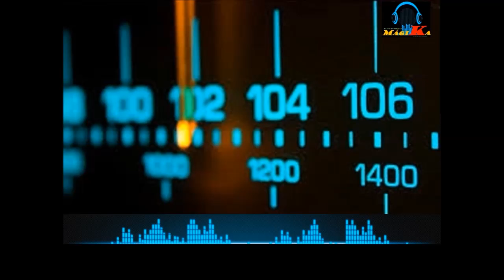ContactoConJulioLeón Nº 9#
Producciones de La Fundación Comando Comunicacional Hugo Chavez FCCHCH.